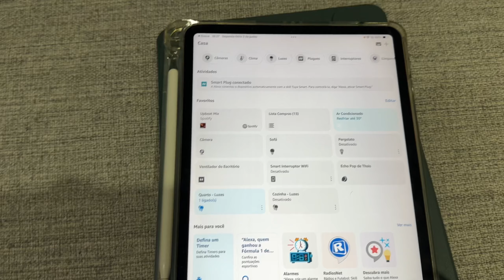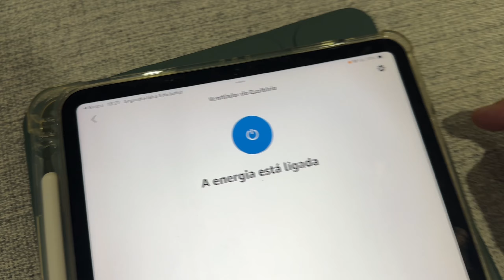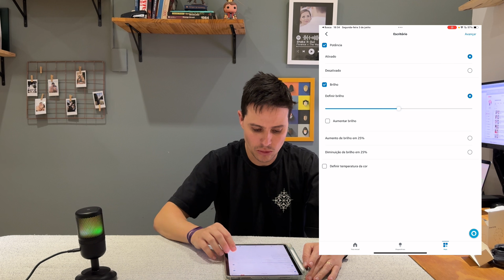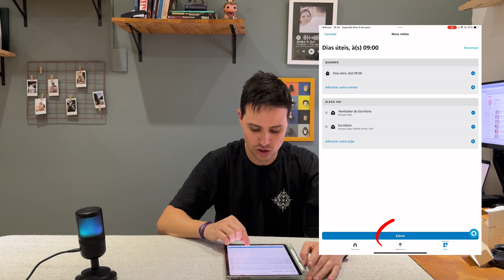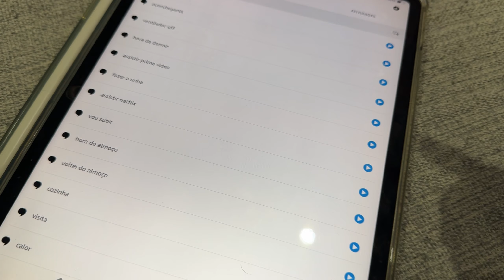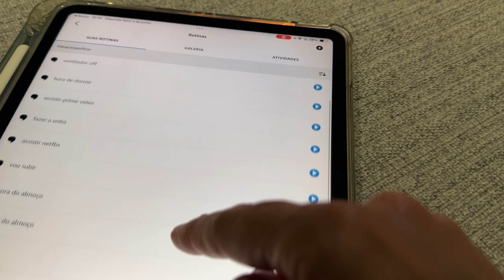PAGUEI BARATO! Criando Rotinas Inteligentes com Tomada Smart na Alexa - Tech Review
Opa, e ai pessoal!

Neste vídeo mostro a configuração de uma Tomada Smart compatível com Alexa e Tuya e a criação de uma rotina que pode te ajudar a ficar ainda mais produtivo no seu dia a dia, seja pro trabalho ou para estudos.

Com a Promoção do 11.11 do AliExpress, os melhores preços vão bater à sua porta!

Alexa Echo Pop
Alexa Echo Dot

10/11/2024 07:00 PT - 19/11/2024 00:00 PT

📺 Capítulos:
00:00 - introdução e unboxing
01:14 - instalando a tomada smart
01:42 - configurando no app Tuya
02:54 - primeiro teste de conexão
03:44 - criando rotinas produtivas
07:56 - teste das rotinas
09:24 - encerramento